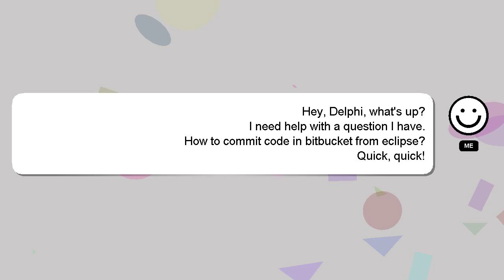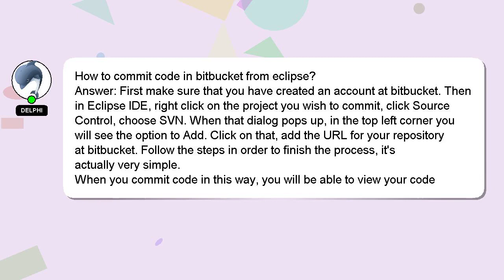How to commit code in bitbucket from eclipse?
A brief presentation of myself, Good day, I am Delphi. I help you answer your questions. - How to commit code in bitbucket from eclipse?

If you need more specific information, let me know by leaving a comment or starting a chat. I will 'heart' your answer as a sign of appreciation.

*1 What we are experimenting :*